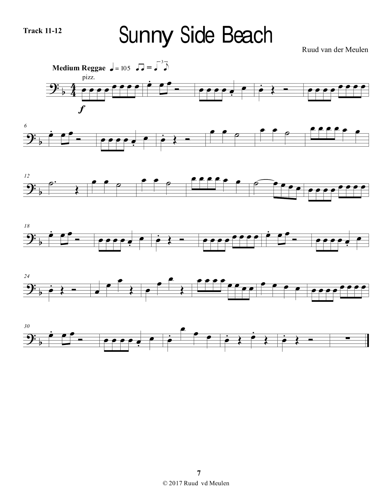11 Sunny Side Beach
Double Bass Vol.2 "Moving on" Play along. Bass Ruud van der Meulen
PDF downloadable complete book: